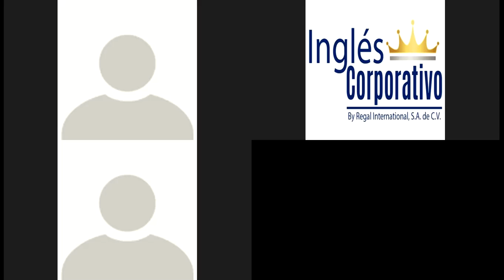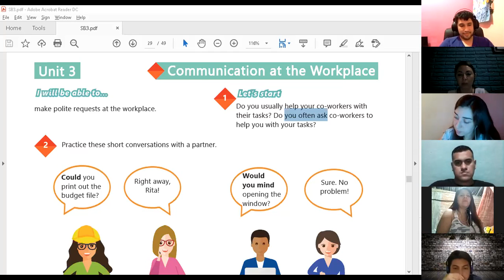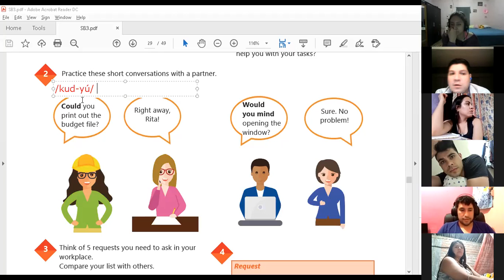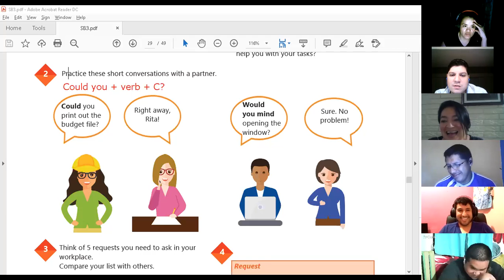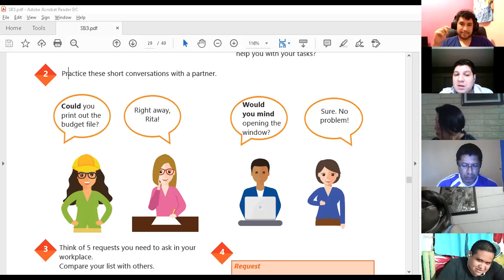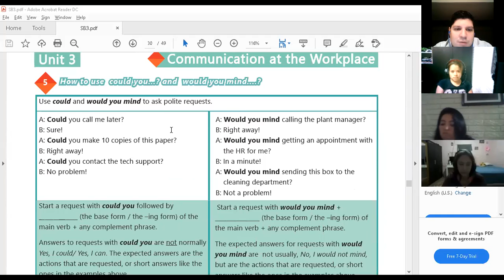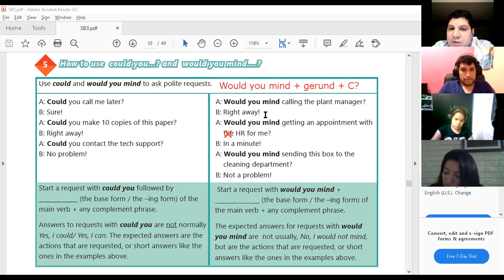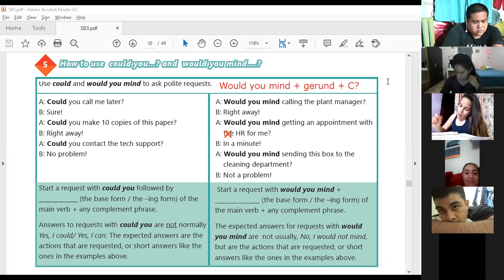Ingles Corporativo-Videoconferencia #11 How to use could you... and would you mind..